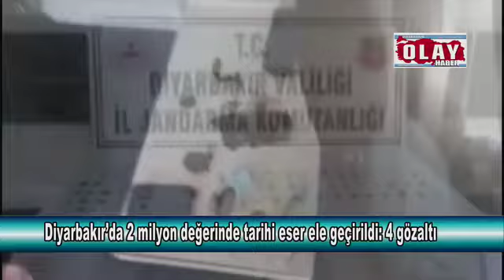Diyarbakır’da 2 milyon değerinde tarihi eser ele geçirildi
Diyarbakır İl Jandarma Komutanlığı Çınar İlçe Jandarma Komutanlığı ve Kaçakçılık ve Organize Suçlarla Şube Müdürlüğü ekipleri, Çınar ilçesinde ikamet eden şahısların ellerinde bulundurdukları çeşitli eski eserleri 2 milyon TL karşılığında satmak için müşteri aradıkları yönünde bilgi edinmesi üzerine ekipler operasyon yaparak şahısları suç üstü yakaladı.